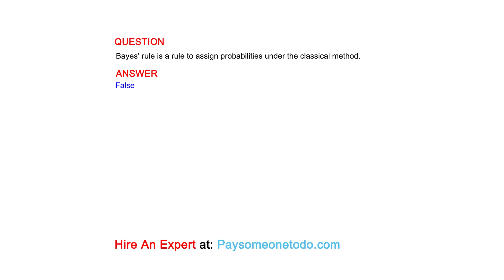Bayes’ rule is a rule to assign probabilities under the classical method.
QUESTION